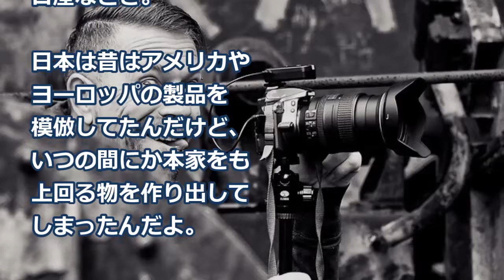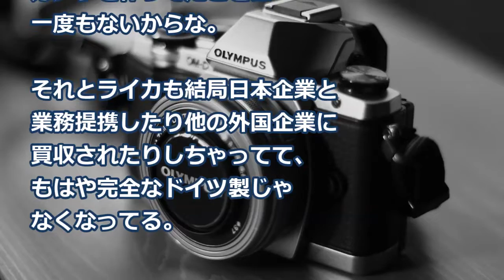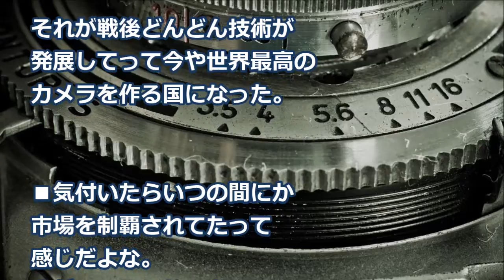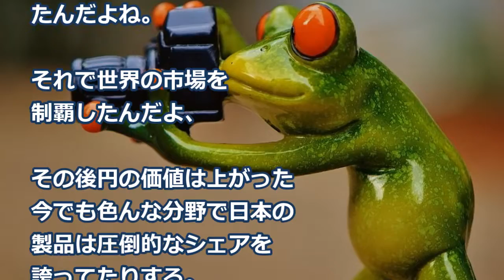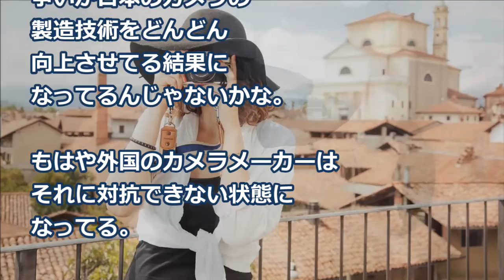【海外の反応】驚愕！日本の技術が世界を制した○○業界に世界がびっくり！外国人「もはや日本は他国を圧倒的に寄せ付けないね！」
●解説：

■外国人スレ主
思ったんだけど、
今世の中に出回ってる
有名なカメラって
ほぼ全てが日本製だよね？

オリンパス、ソニー、
パナソニック、キヤノン、
ニコン、シグマ、
…全部日本企業じゃん！

唯一ライカがドイツ製
としては有名だけど・・・。

なんでアメリカには有名な
カメラメーカーがないの？

【海外の反応】衝撃！日本車をピカピカに磨いて撮れた奇跡の写真に海外が仰天！外国人「…これ、どうなってるの！びっくり！」

【海外の反応】韓国人が日本車ホンダS660を買ったのでアップしたら…世界が仰天の大反響！外国人も賞賛したびっくりの真相とは!

【海外の反応】衝撃！日本の緊急時に目にする○○の技術に世界が感動！外国人「日本に国を管理してほしい！多くの人命を救える！」

画像：
free-photos.gatag.net